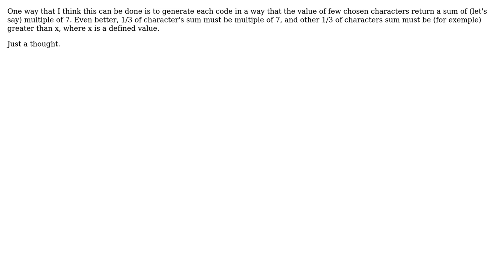Randomly generate a Self Validating "Coupon" code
With thanks & praise to God, and with thanks to the many people who have made this project possible! | Content (except music & images) licensed under CC BY-SA | Music | Images & others | With thanks to user Shawn Wernig user dannymitza and the Stack Exchange Network Trademarks are property of their respective owners. You are responsible for your own actions.